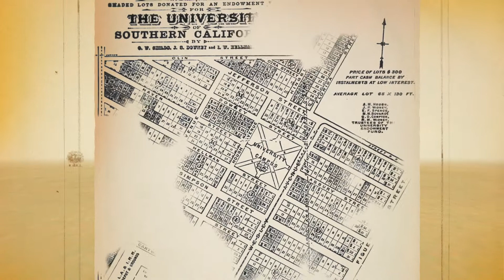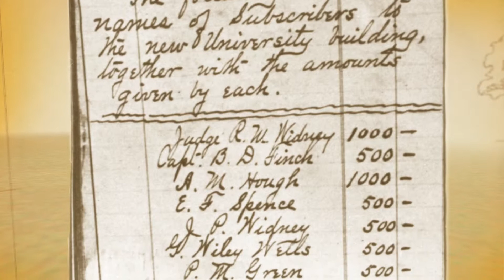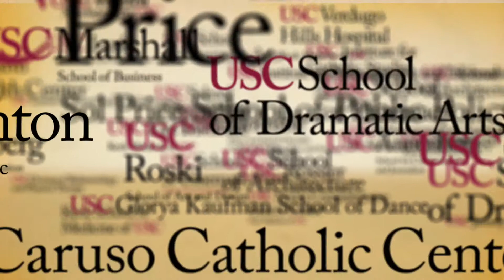USC PAST IN REVIEW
I wrote and pitched the visual concept for this important video for USC. Thanks to the extraordinary work by my employer, Imageline Productions, I think it's quite graceful and inspiring.  Please visit the USC site to learn more about their incredible past and exciting plans for the future!